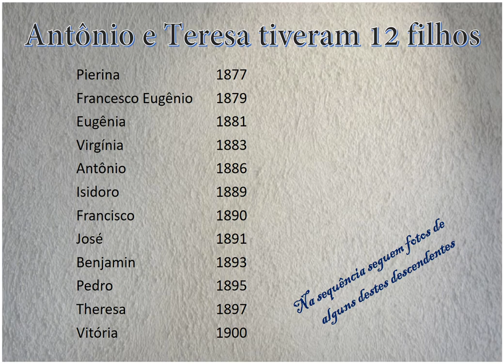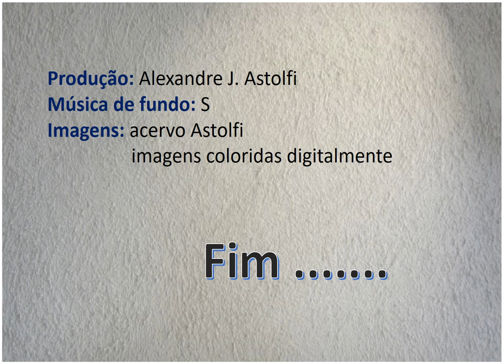Antônio Astolfi & Teresa Azzalini